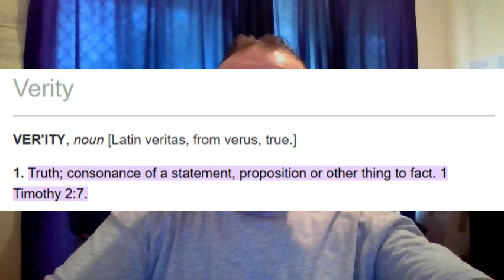‘Verity’ – Word of the Day | King James Bible Words Explained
Let's explore the meaning of King James Bible words together—today's word is 'verity.'

Also, I've launched a blog dedicated to those in search of absolute truth

John 3:3 Jesus answered and said unto him, Verily, verily, I say unto thee, Except a man be born again, he cannot see the kingdom of God. (King James Bible).

Are you a sinner in need of a Saviour?

Romans 3:23 King James Bible

23 For all have sinned, and come short of the glory of God;

Romans 6:23 King James Bible

23 For the wages of sin is death; but the gift of God is eternal life through Jesus Christ our Lord.

This is the Good News of the Gospel.

The Resurrection of Christ: 1 Corinthians 15:1-4 King James Bible

1 Moreover, brethren, I declare unto you the gospel which I preached unto you, which also ye have received, and wherein ye stand;

2 By which also ye are saved, if ye keep in memory what I preached unto you, unless ye have believed in vain.

3 For I delivered unto you first of all that which I also received, how that Christ died for our sins according to the scriptures;

4 And that he was buried, and that he rose again the third day according to the scriptures:

The Message of Salvation to All: Romans 10:9-10 King James Bible

9 That if thou shalt confess with thy mouth the Lord Jesus, and shalt believe in thine heart that God hath raised him from the dead, thou shalt be saved.

10 For with the heart man believeth unto righteousness; and with the mouth confession is made unto salvation.

The Reason Why Our Lord Jesus Christ Died for Us.

Romans 3:25 King James Bible

25 Whom God hath set forth to be a propitiation through faith in his blood, to declare his righteousness for the remission of sins that are past, through the forbearance of God;

AND:

Romans 5:11 King James Bible

11 And not only so, but we also joy in God through our Lord Jesus Christ, by whom we have now received the atonement.

God is True. Jesus Christ is the Lord and He Lives.